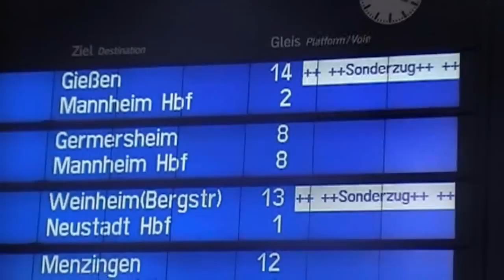Grauer Himmel und trotzdem grüßt die Bügelfalte - Sonderzüge und mehr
Hallo zusammmen ,
hier ein neues Video diesmal gabs es insgesamt 3 Sonderzüge da ca .10000 Frankfurter zum 2 Liga Spiel gegen den KSC wollten, filmen durfte ich auch aber ohne Stativ  u.a gab es einen Sonderzug mit 110 406 aus Gießen ausserdem konnte ich die  101 041 auch noch  filmen.

 Grüße gehen an alle Tf``s und an die Polizei die ihre Arbeit super gemacht hat !

Außerdem bitte ich um Verzeihung für die Wackler aber ich konnte nicht mit Stativ filmen.